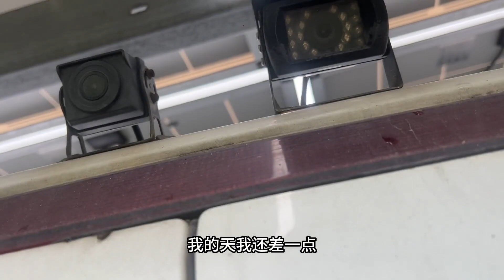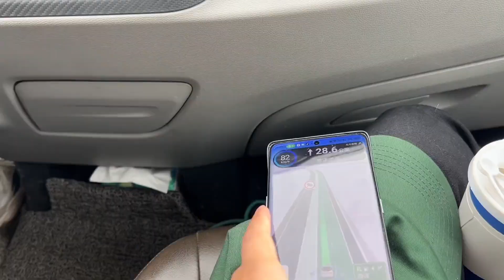房车旅行继续出发去新疆，今天先绕道许昌，参观下传说中的胖东来